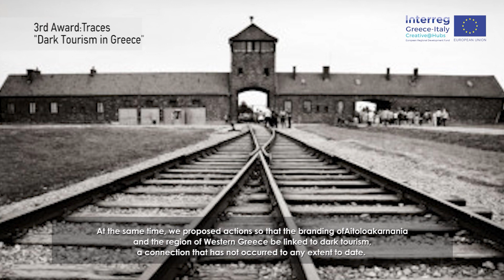TRACES KOIN.S.EP. - "Dark Τourism in Greece with Aitoloakarnania as a pioneer"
3rd AWARD under "Cultural Tourism/Heritage" Sector, of the Cross-Border Open Innovation Contest!
"Creative@Hubs" - Holistic networking of creative industries via hubs
An Interreg V-A Greece-Italy 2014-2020 Project.